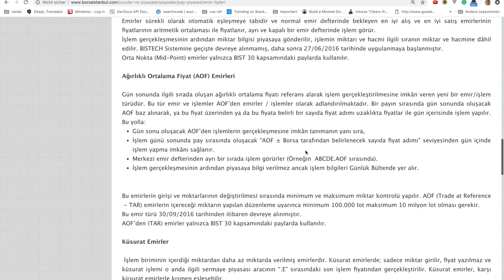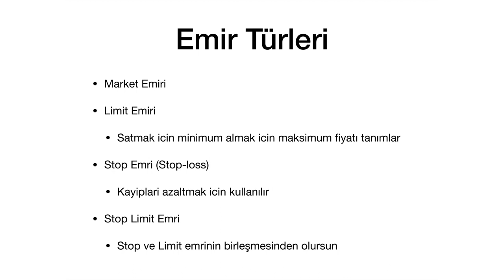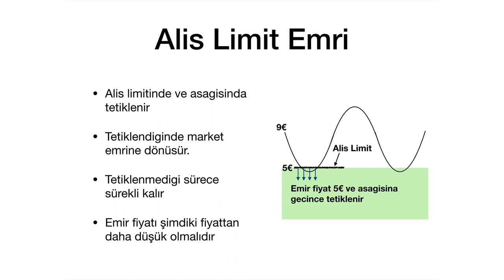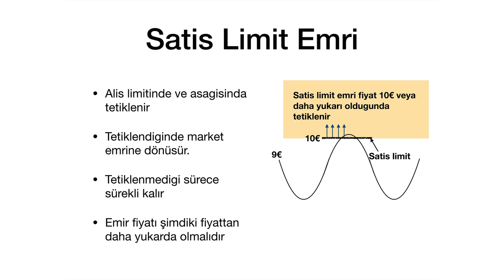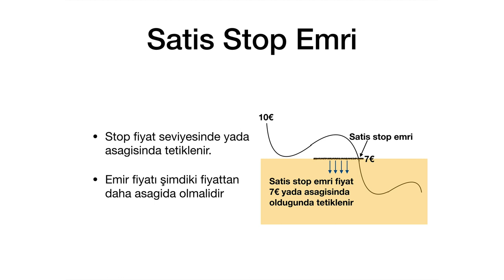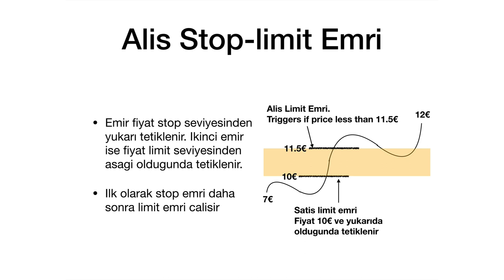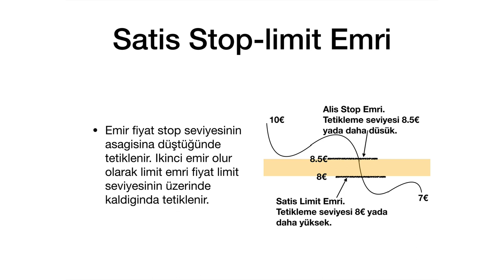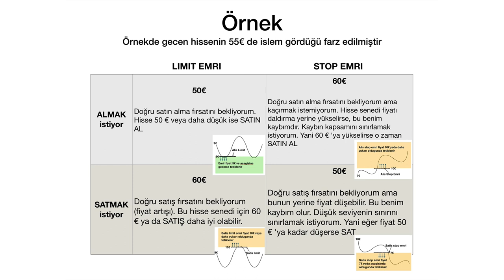Borsada Emir Türleri - 2018.12.08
Udemy borsa teknik analiz kursu

Borsa da cesitli emir türleri vardir. Bunlardan bazilari limit emri, stop emri, stop-limit emridir. Bu emirleri iyi kullanmak size borsada daha avantaj saglar. Bu türleri bilmezseniz alim satim yaparken hep baska fiyattan islem görür alim satim emirleriniz. Stratejinizi düsündügünüz gibi pratige koyamazsiniz.